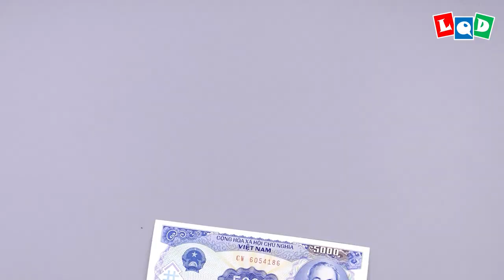Baby Phoenix 2 (Lien Quoc Dat) - LQD Money Origami